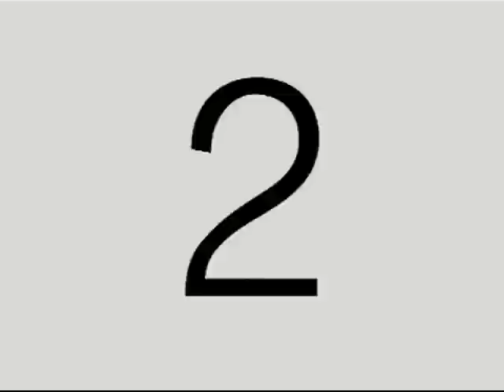Spatial capsule Apollo 1 totally destroyed for fire 1967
USA.: Images of the spatial capsule of the Apollo 1 totally destroyed for the fire. (Images without sound)

EE.UU.: Vistas generales de la capsula espacial de la Apollo 1 totalmente destruida por el fuego. (Sin sonido) (Parte 1)
Fecha: 30/1/1967
Duración: 31 segundos
C-01149